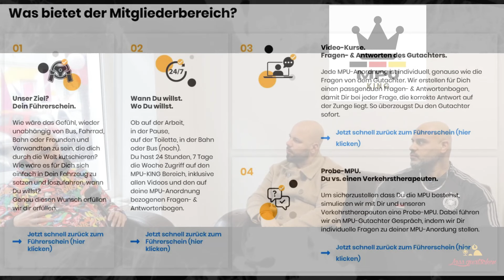Interview mit @massiv und @DjStutter über MPU King in Berlin !!!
Wir waren zu Besuch beim MPU King in berlin mit @massiv .

Wie ist Massiv zum MPU King gekommen und was hält er davon? Auch Massiv hat seine Erfahrungen mit MPU gemacht.

Dies und vieles mehr jetzt im Interview exklusiv mit Massiv.